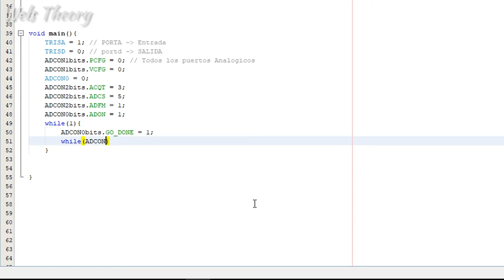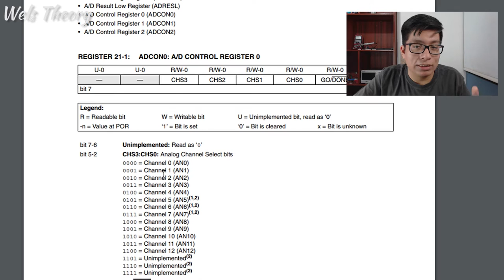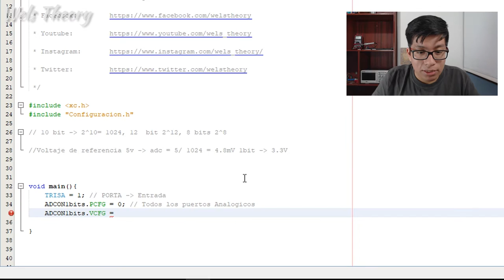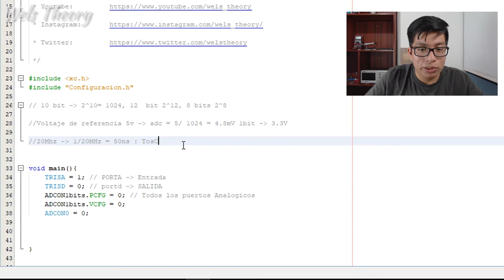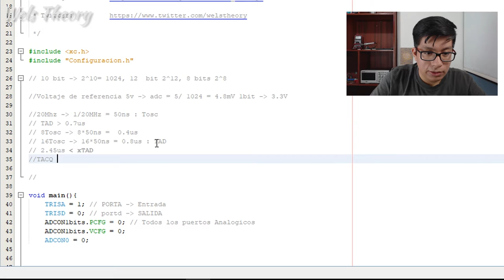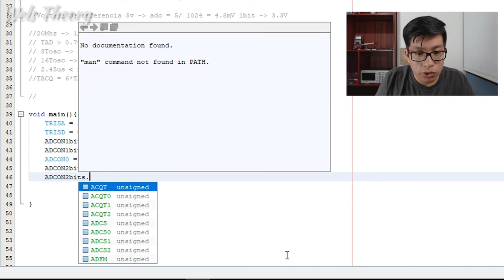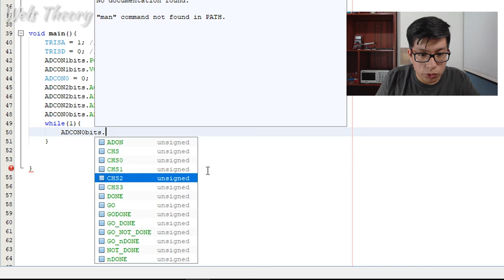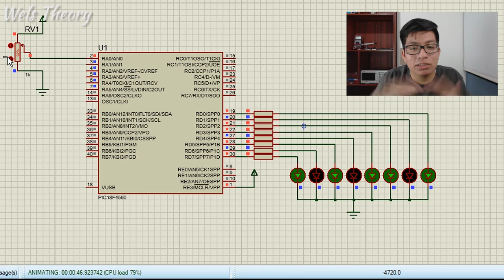Como configurar el ADC del PIC18F4550 - Tutorial PIC18F4550 - Wels Theory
En este tutorial aprenderemos a configurar el ADC del microcontrolador pic18f4550, lo haremos en el programa Mplab X.

Compartelo.

Gracias.